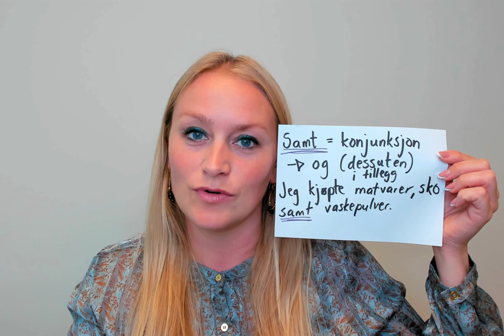Video 743 SAMT